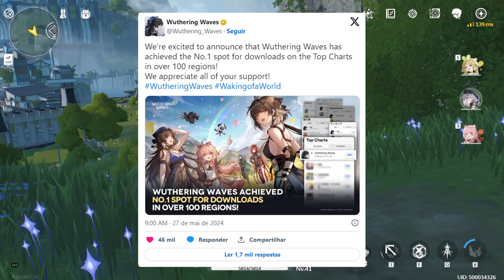Wuthering Waves pode Estar chegando na PLAYSTATION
Meus Perfis:
Steam: SanPatrick
Epic Games: PatrickSan2